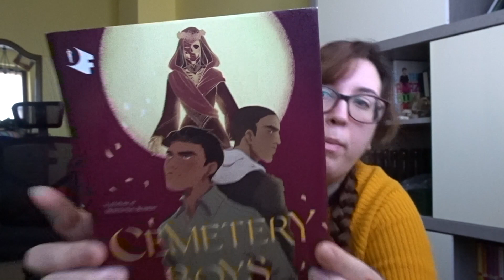Cerco di recensire i libri che ho letto a gennaio 2022 senza fare spoiler | Wrap Up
Eccomi qui a cercare di recensire i libri che ho letto a gennaio 2022 senza fare spoiler, è più difficile di quanto si pensi.